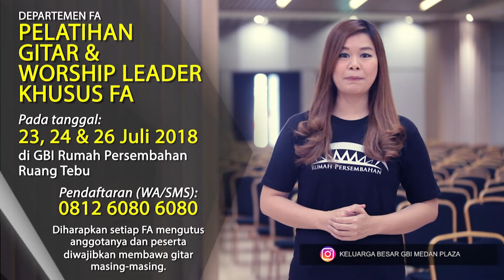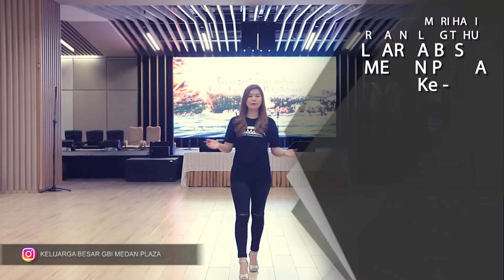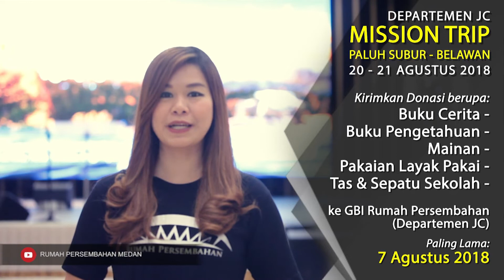Warta Tambahan Keluarga Besar GBI Medan Plaza, 15 Juli 2018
Host :
Florentina Gunawan